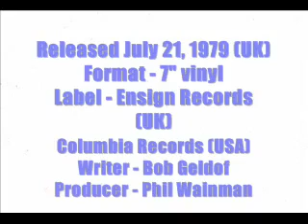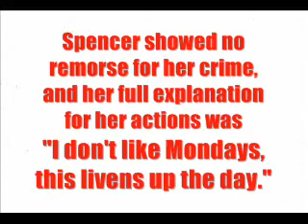Boomtown Rats - I Don't Like Mondays